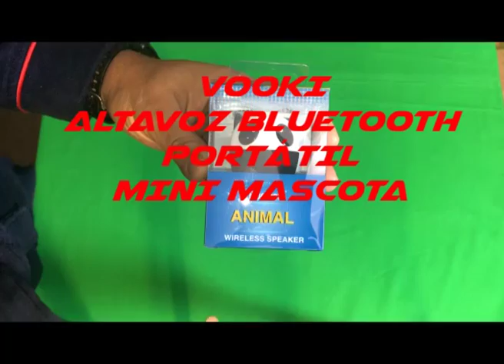VOOKI ALTAVOZ BLUETOOTH PORTÁTIL MINI MASCOTA